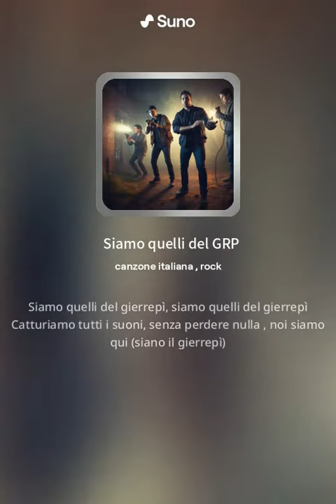Veronica Stylton in : Siamo quelli del GRP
PARANORMALE:  (Paranorma Research Group)
G r p:  Gruppo Ricercatori del Paranormale.

Lo Staff:
Stefano Romagnoli,
Massimo Ferro,
Massimo Mencarelli.
Valerio Rossi
Roberto Ragnini

Lo Staff:
Stefano Romagnoli,
Massimo Ferro,
Massimo Mencarelli,
Valerio Rossi.
Lo scopo del nostro Gruppo, è quello di indagare e archiviare, con serietà e passione, fenomeni apparentemente Paranormali, aiutare chi ne ha bisogno nella scoperta, delle presenze che abitano luoghi ed abitazioni, castelli e ville.
Le nostre indagini si svolgono in tutto il Centro Italia, sono TOTALMENTE GRATUITE e possono essere richieste sia da privati che da Enti pubblici. L’unica cosa di cui necessitiamo è un’autorizzazione scritta per poter accedere ai locali e pubblicare i video delle indagini.
Le conclusioni ed i rapporti compilati delle nostre indagini, sono a carattere esclusivamente personale e ,frutto delle esperienze vissute nel luogo d’indagine, e delle analisi del materiale raccolto (audio-video-foto).
key:  Ghost Hunter,     Acchiappa Fantasmi,      Horror,   Indagini,    ricerche, Paranormal Research, Sarteano, Siena, Toscana, Italia  GRP
BUONA VISIONE !